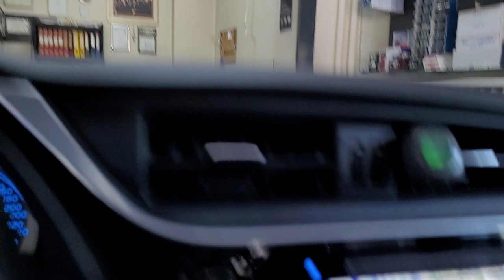Toyota Corolla arka tamponuna sesli park sensörü montajı uygulaması toyota corolla